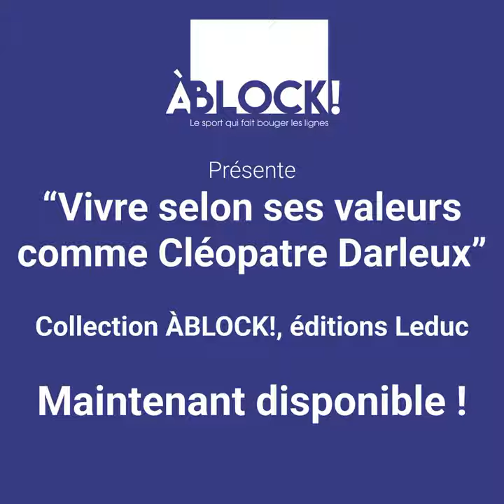Cléopatre Darleux se livre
"Vivre selon ses valeurs avec Cléopatre Darleux", Collection ÀBLOCK!/éditions Leduc (11 octobre 2022)